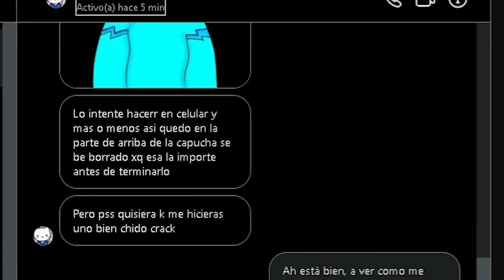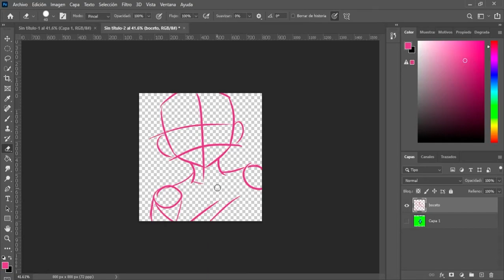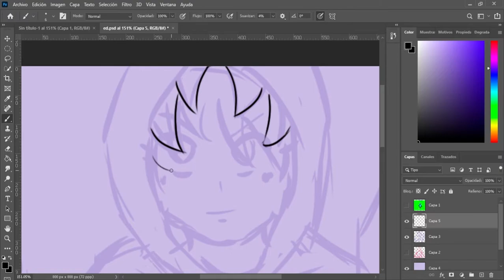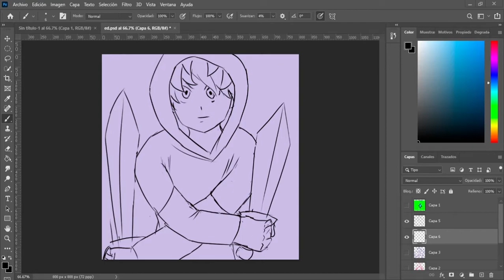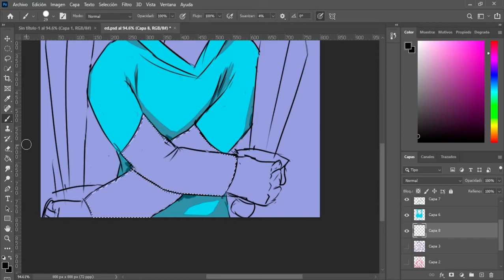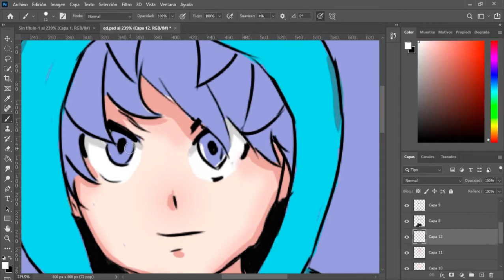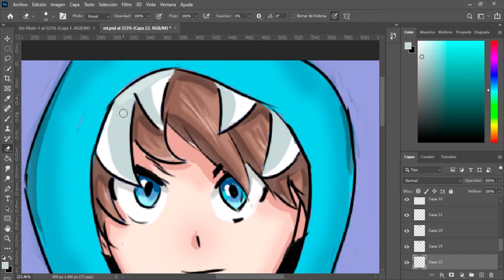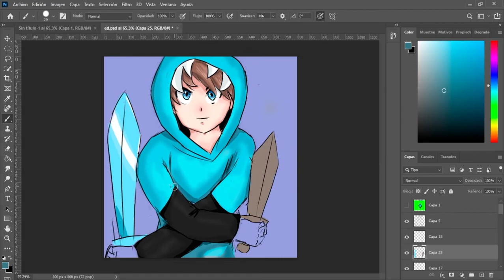Redibujo el dibujo de un suscriptor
Un sub me mandó su dibujo que hizo gracias a un tutorial que subí y bueno, aquí le traigo una versión mejorada, aunque en privado, le entregué uno diferente al que está en este video

Comenta algo